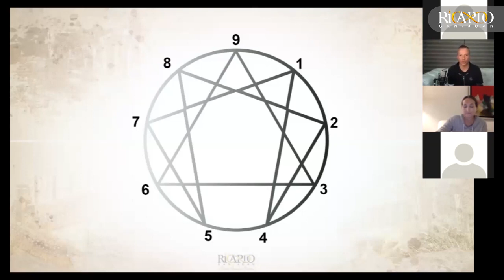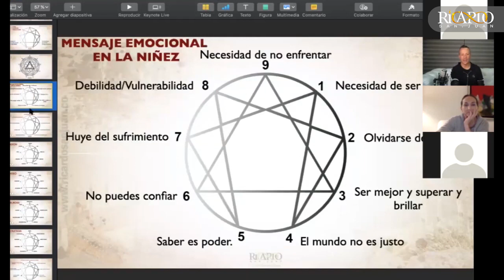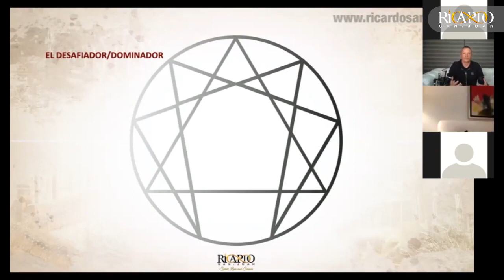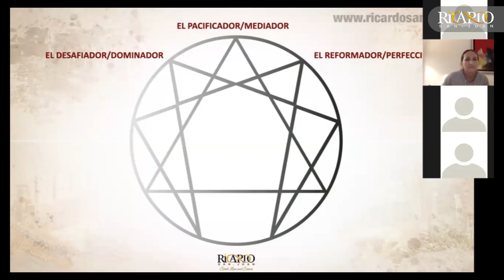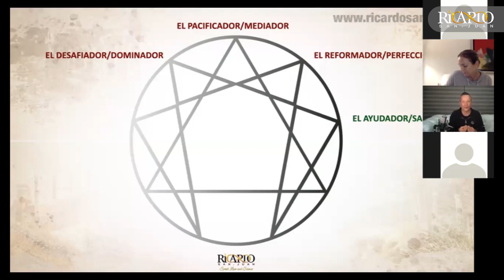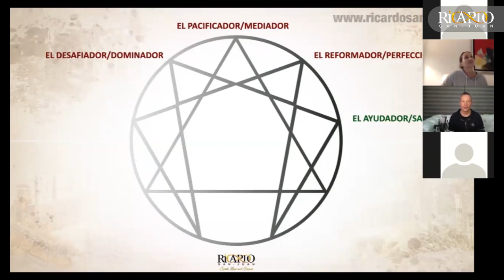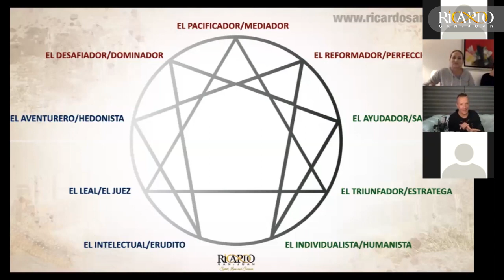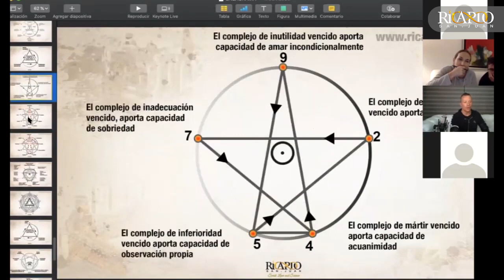Eneagrama y los 9 tipos de personalidad